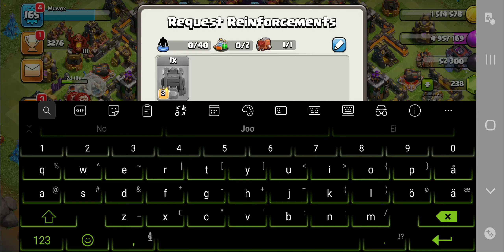Cläsäriin tullu uutta päivitystä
Tällä videolla tutukitaan CoC ClashOfClans tullutta uutta
Super trooppeja!

FANIPOSTI OSOITETIEDOT ---
Miika Soini
Poste restante
61550 Orismala

FANITUOTTEITA!!! ---
Printmotor on parempi!